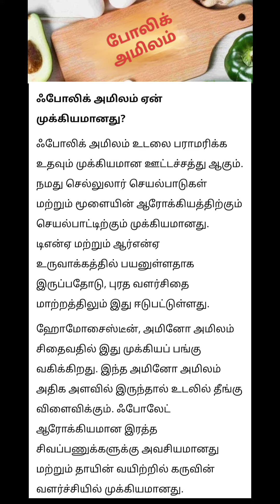part 66/healthtips /aarokiyam /shortfeed /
ஹெல்த் டிப்ஸ்